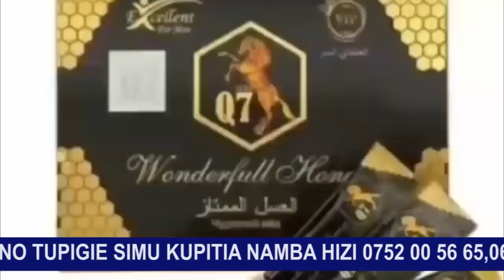"Spika TULIA Hapaswi Kuwepo MADARAKANI Hata Nusu Saa, NDUGAI Tulimkosea Alisema NCHI itauzwa"-Ngonde